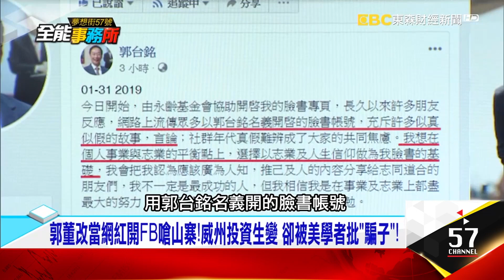威州投資生變 郭董被罵騙子？大媽攔車：還我財產 劉鶴驚呆- 徐嶔煌《夢想街之全能事務所》精華篇 網路獨播版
「還我財產」大媽攔車伸冤！保鑣1秒壓制 劉鶴驚呆大腿險遭殃！？郭董改當網紅開FB嗆山寨！威州投資生變 卻被美學者批「騙子」！